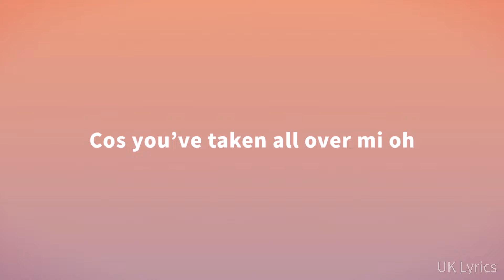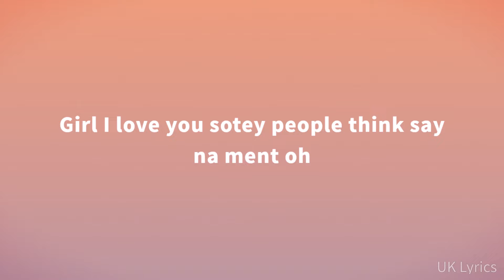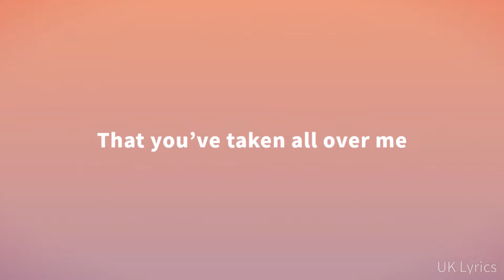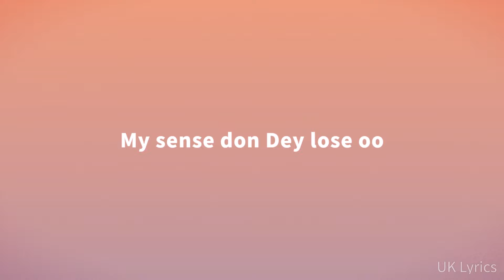Oxlade, Flavour - OVAMI (Lyrics)